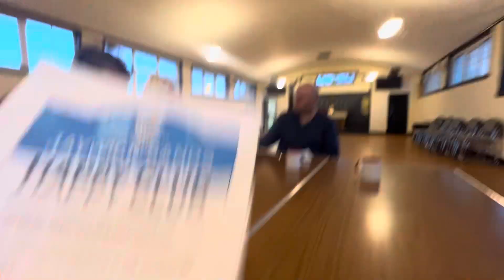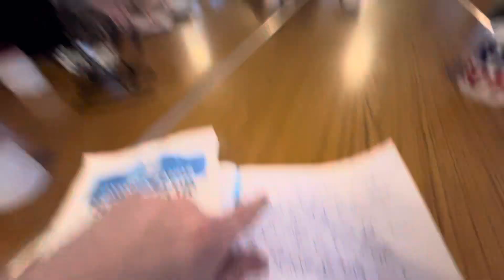Jaywick Sands Happy Club JSHC, Spectacular Monthly Meeting, 05/03/2024